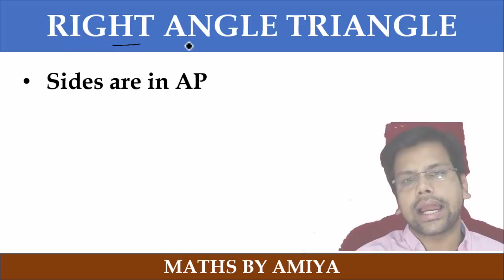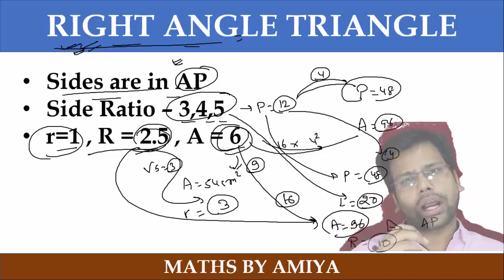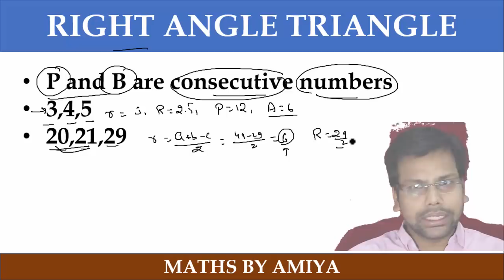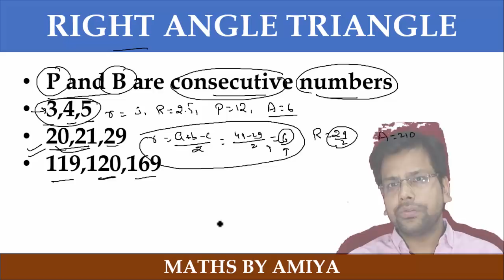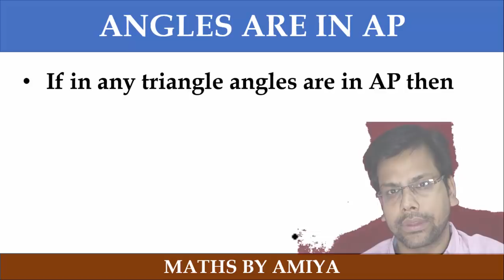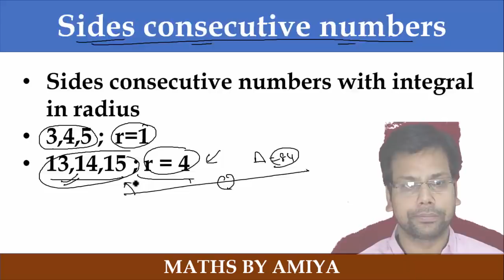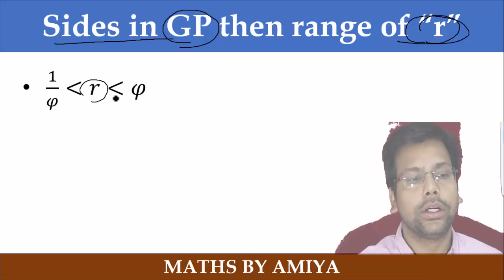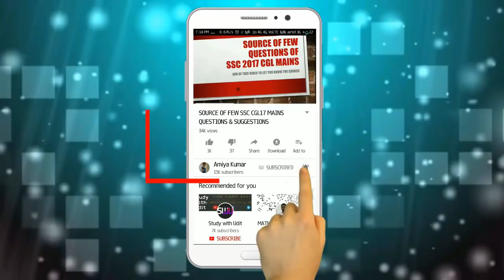Must Know These Golden Values for Triangles by Amiya Sir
GOLDEN VALUES TRIANGLES – 1

 Sides are in AP
 Side Ratio – 3,4,5
 r=1 , R = 2.5 , A = 6
 Or its multiple or factors
 P and B are consecutive numbers
 3,4,5
 20,21,29
 119,120,169
RIGHT ANGLE TRIANGLE
 Sides are in GP a, ar, ar^2
 Kepler Triangle
 r= √φ  ,
 φ=Golden Ratio=1.618=(√5+1)/2
 √φ=√((√5+1)/2)=1.272

ANGLES ARE IN AP
 If in any triangle angles are in AP then
 60 -θ,60 and60+θ are angles
 Middle angle is always 60°

Sides consecutive numbers
 Sides consecutive numbers with integral in radius
 3,4,5 ;  r=1
 13,14,15 ; r = 4

Sides in AP
 Largest angle is double of Smallest angle
 Side ratio =  4:5:6

Sides in GP then range of “r”

 1/φ  r φ
 φ=Golden Ratio=1.618=(√5+1)/2
 (√5-1)/2 r (√5+1)/2

Best Maths Questions, Best Maths Questions for CAT, SNAP, IIFT, XAT CLAT, SSC, UPSC, BANKING, PO, SBI, SSC CGL , SAT, GMAT, GRE